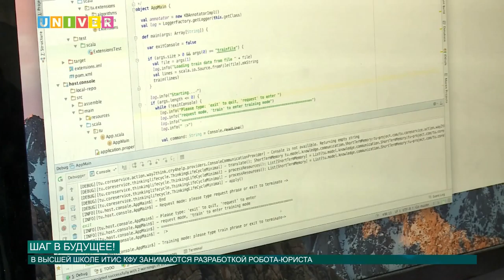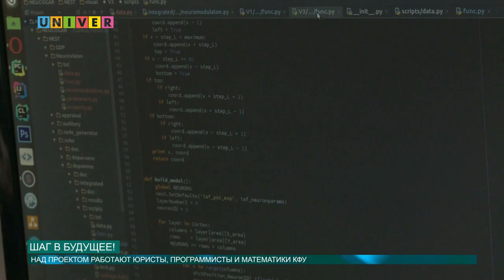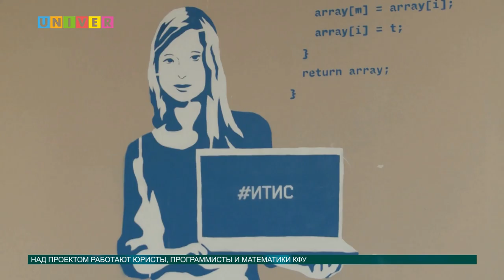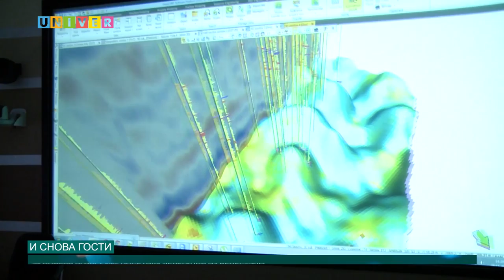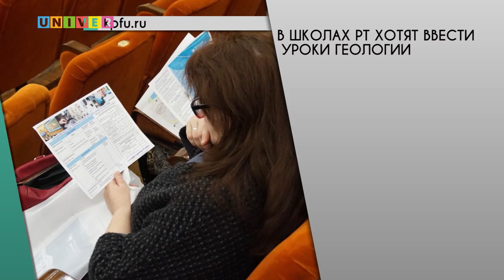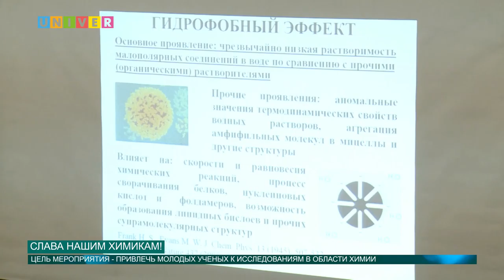Новости КФУ от 25.11.2016